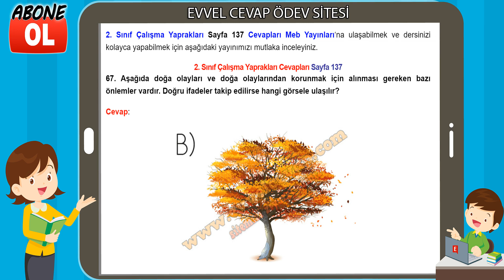2. Sınıf Çalışma Yaprakları Cevapları Sayfa 137